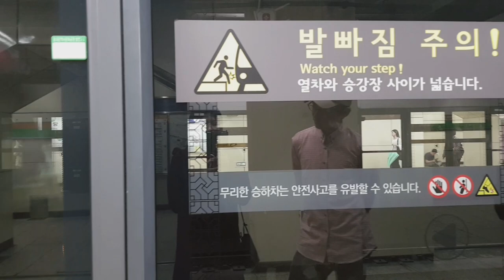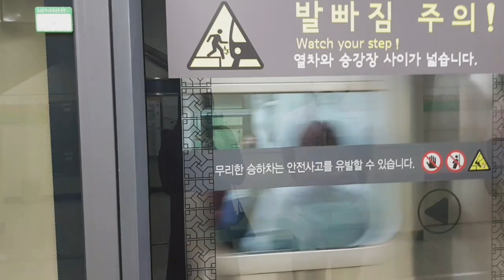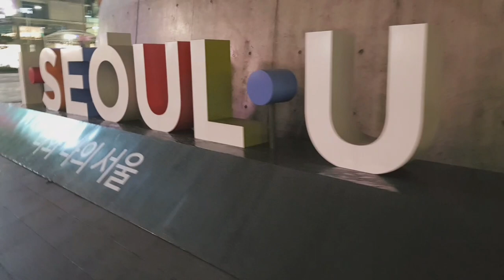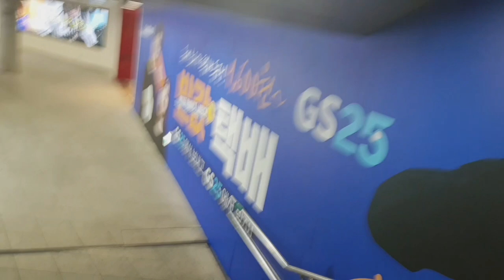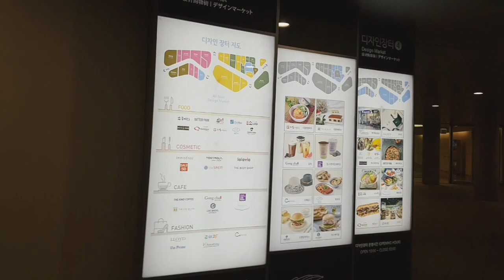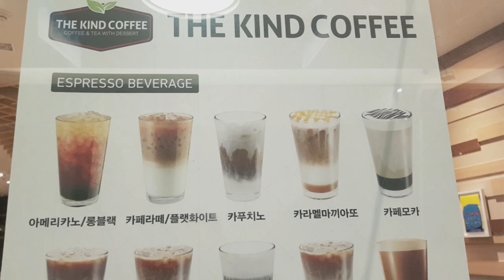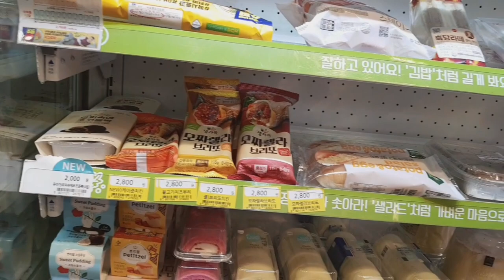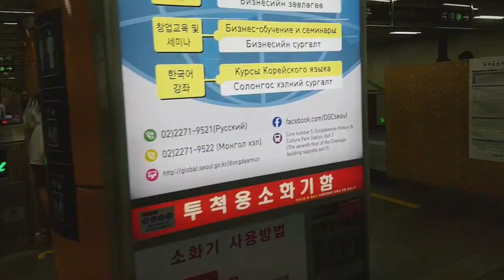KOREA | DDP | DONGDAEMUN DESIGN PLAZA | jalan-jalan sambil shopping tipis-tipis 😁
Hy wankawan🤗

Skip skip skip jika cape yah, videonya kepanjangan😊

Jangan bosan² yah nonton video receh kita .Tengkyuuuu 🥰

Saran & masukan silahkan tinggalkan dikolom komentar😊

🚫ga ada jaim jaim😁